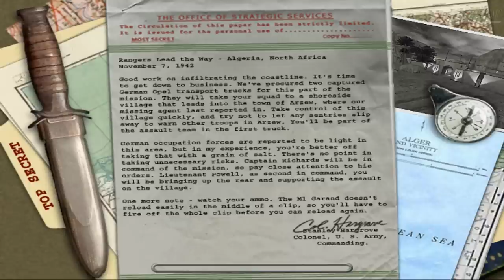Medal of Honor: Allied Assault Walkthrough - Mission One - Lighting the Torch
Difficulty: Hard
Medal Award: Yes

00:00 Training Course
11:55 Rangers Lead the Way
16:30 The Rescue Mission
24:53 Sabotage the Motorpool
29:40 Lighting the Torch
31:48 Lighting the Torch Part 2
35:54 Lighting the Torch Part 3